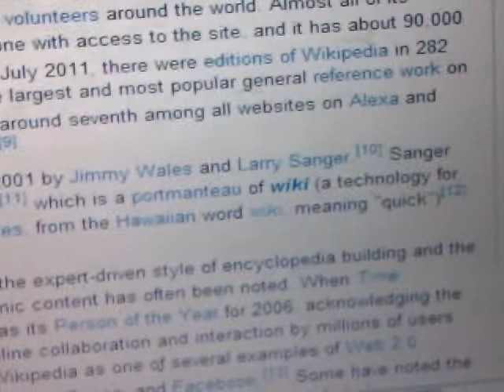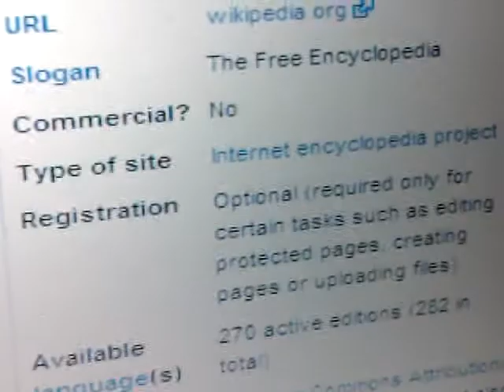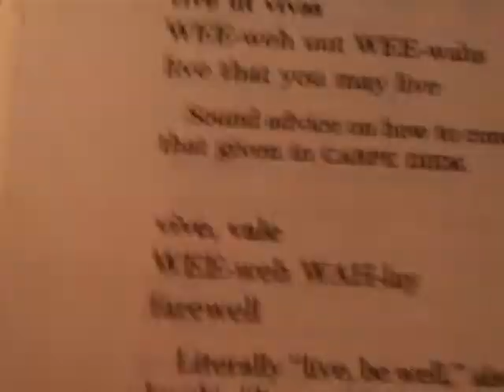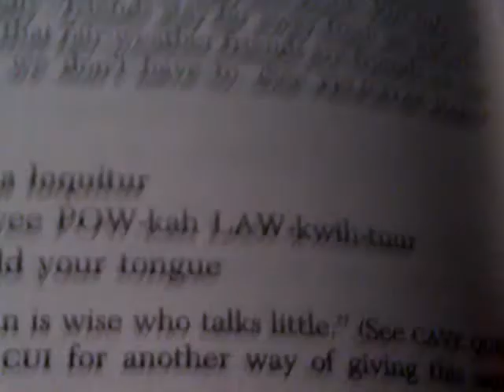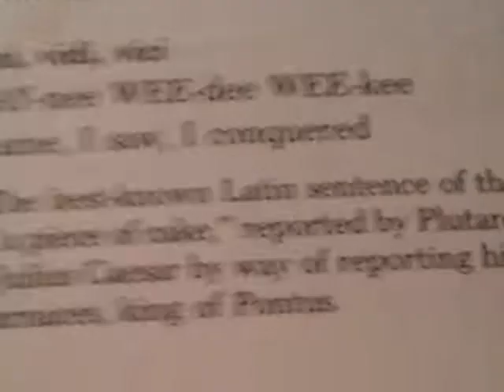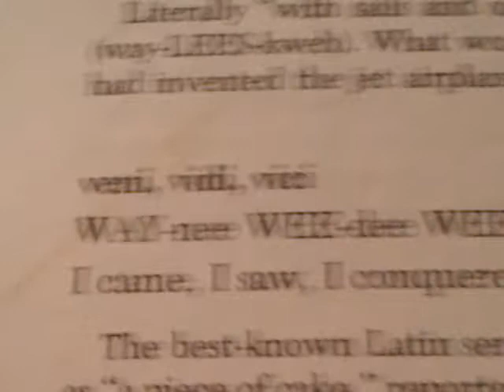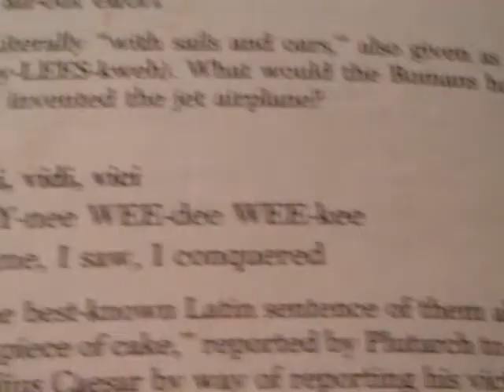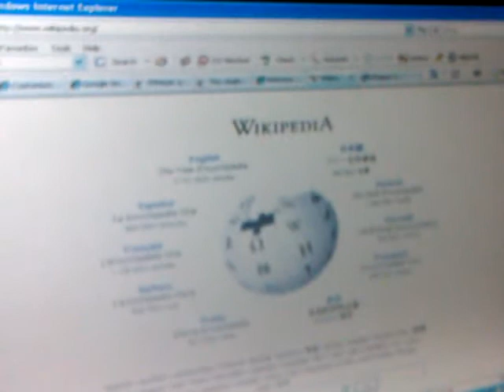WIKIPEDIA: New Age Online Encyclopedia - Whats In A Name? -- A Ras Iadonis Report - You Decide